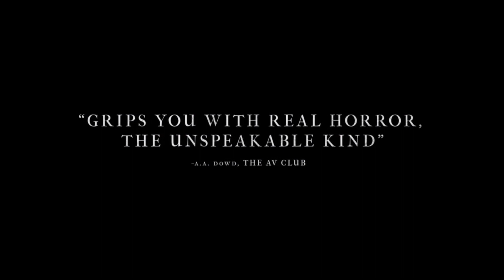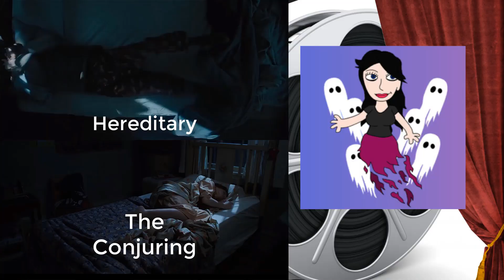Movie Talk with Hey Ghoulfriend - Hereditary (SPOILERS)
A podcast- style discussion about the movie, Hereditary (SPOILERS). Special guest this time is fellow YouTuber, Hey Ghoulfriend. Strong language and some graphic images.